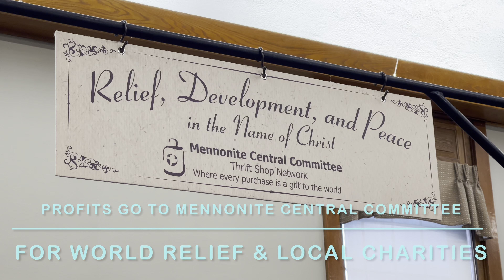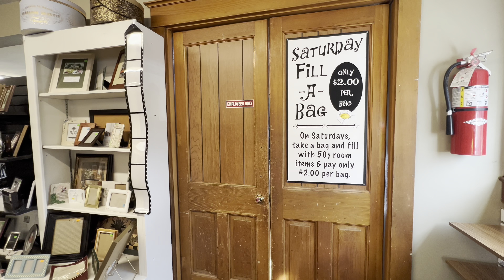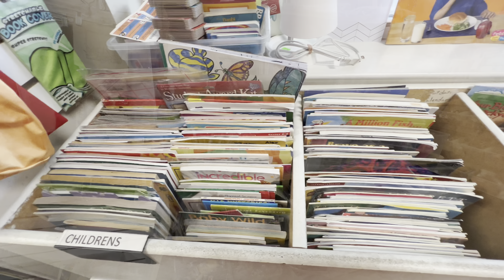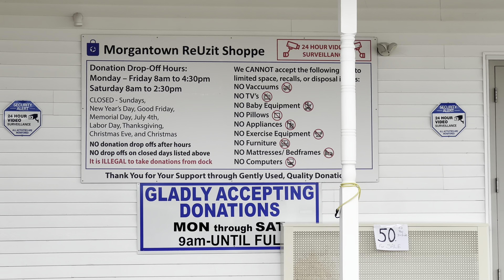Morgantown REUZIT Shoppe Tour! Lancaster County!